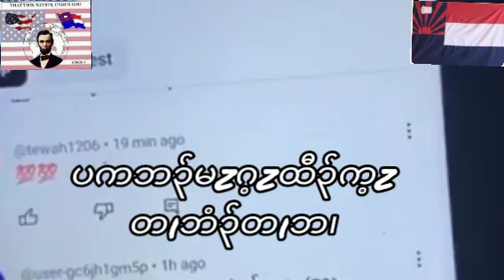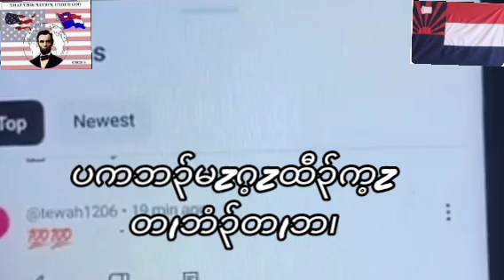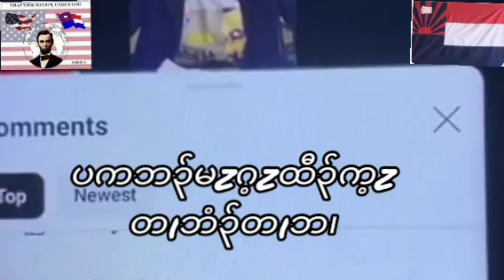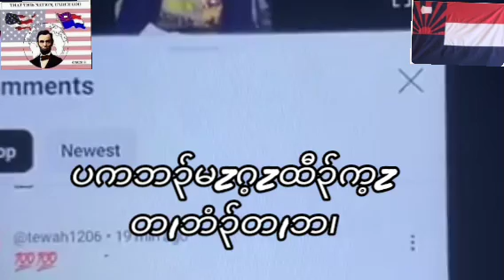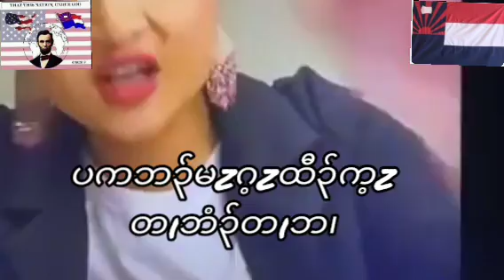October 30, 2023